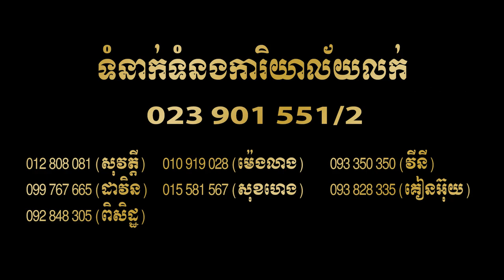Chroy Changvar Satellite City 2020 - Phnom Penh Chroy Changvar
My concept for making travel videos are to combine (merge) multiple compilations of video that have been taken and shot by famous Photographer who has to allow their footage reuse, which also helps them to promote their channel. Combining or compilation ingredients and making a new enjoyable video is also my favorite part of this channel.